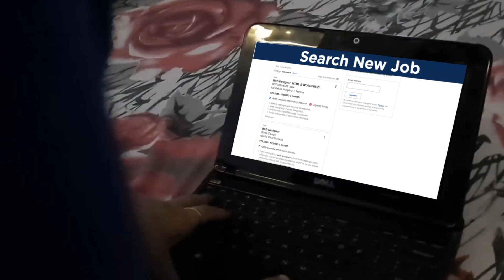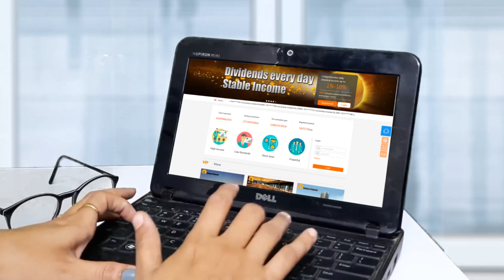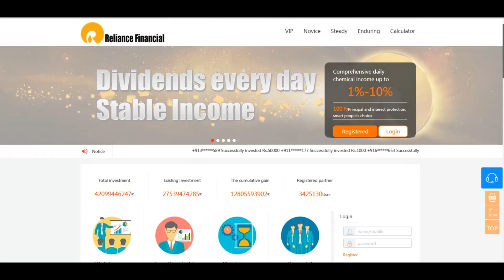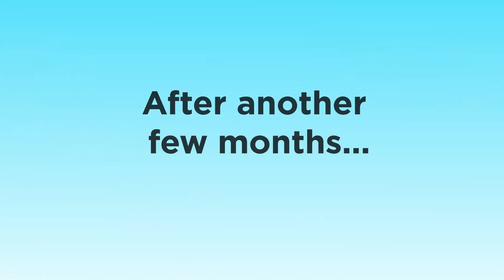EARN 498RS FOR FREE|2021 RELIANCE'S BEST INCOME APP|BEST MONEY MAKING APP|BEST PAYTM CASH INCOME APP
-Easy money online in 2021
 -The best and highest income apps
 -Top 2 apps by revenue in 2021
 -The best Paytm cash income application.
 -Apps with unlimited revenue in 2021

 -Get 10 rupees for daily check-in
 -Refer a friend to get 58 rupees
 -Recommend friends to invest and get 1% of the investment amount of friends